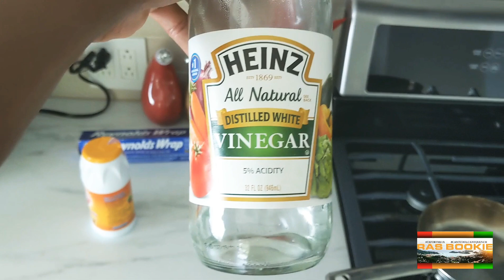How to clean SILVER Jewelry Part 2 | Extended Cut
Simple and Easy:

Foil Paper
Water (Hot Water)
Vinegar (or ACV)
Baking Soda
Salt (optional)

From Old to NEW Again!